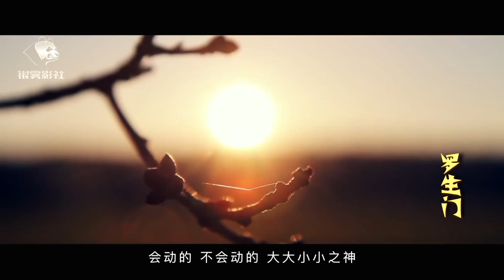顓頊時代的疆域有多大？山海經記載了東西南北的位置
顓頊帝擁有的疆域有多大呢？最北到幽陵，最南到交趾，最西到流沙，最東到蟠木。會動的，不會動的，大大小小之神，只要是日月所照的地方，莫非王土。這簡直就是當年的日不落帝國。
羅生門系列視頻為您講述：短而有趣的歷史故事；為您梳理：從神話到人類歷史中到處充斥著的“羅生門”事件。